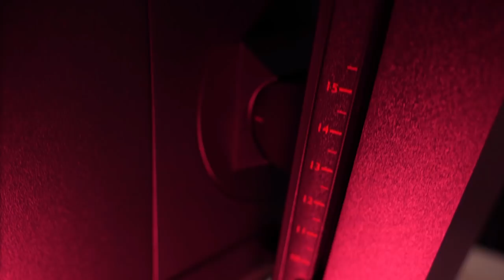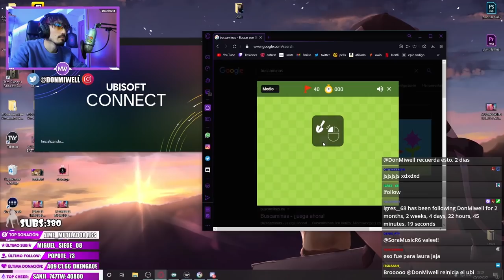ZOWIE XL2546K 240Hz CON ESTE MONITOR REVIENTO -MIWELL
DyAc